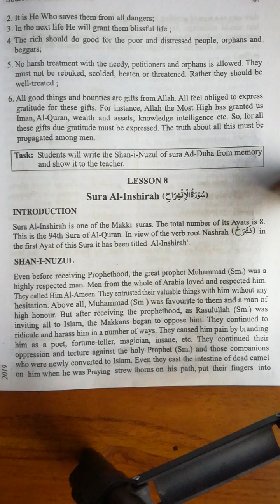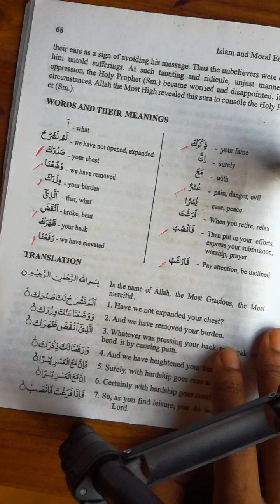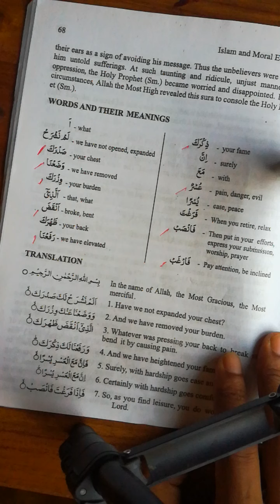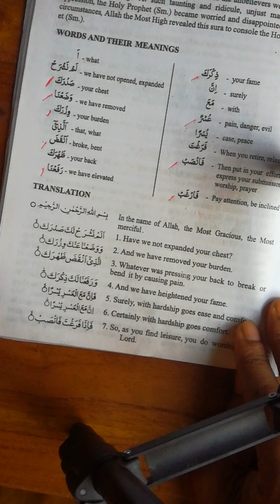Sura Al Inshirah